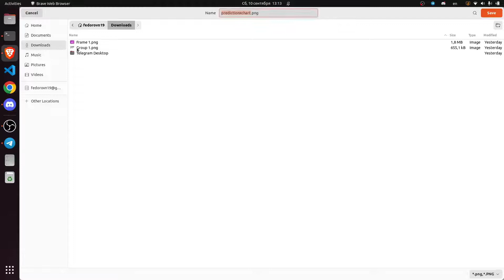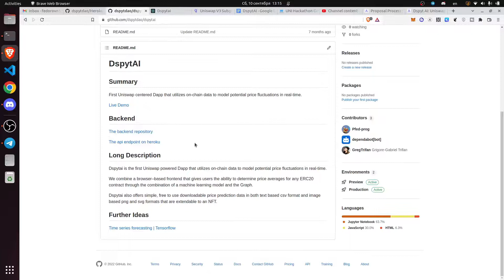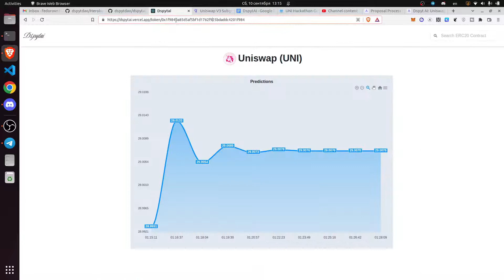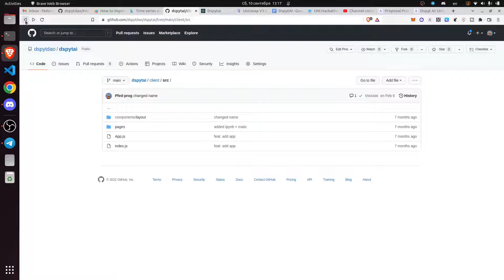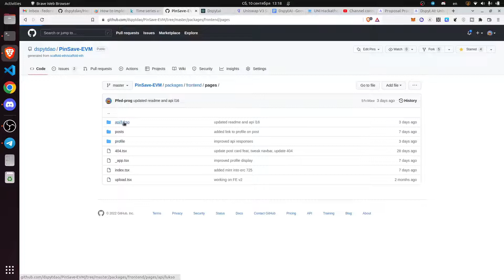DspytAI: Uniswap Portfolio Tracker. Algovera Round 5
Dspytai is the Uniswap powered Dapp that utilizes on-chain data to model potential price fluctuations in real-time.

We combine a browser–based frontend that gives users the ability to determine price averages for any ERC20 contract through the combination of a machine learning model and the Graph.

Dspytai also offers simple, free to use downloadable price prediction data in both text based csv format and image based png and svg formats that are extendable to an NFT.

Current Technical Implementation

Dspytai is built with a combination of React Components and Flask and is hosted on Vercel and Heroku. It utilizes The Graph hosted service to query Uniswap data using Python.

Due to observations of small discrepancies in data, we have focused on reliability of the data feed for the machine learning algorithm and subsequent price predictions.

About Dspyt Channel:
We are Data Science with Python DAO